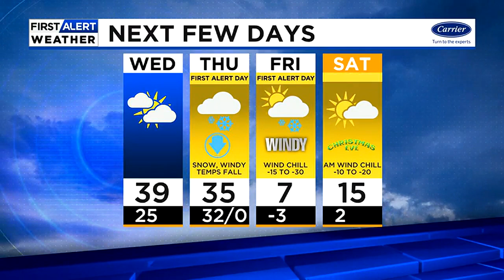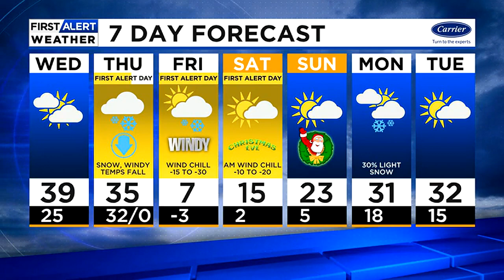First Alert: Winter Storm With Triple Threat of Snow, Cold & Wind